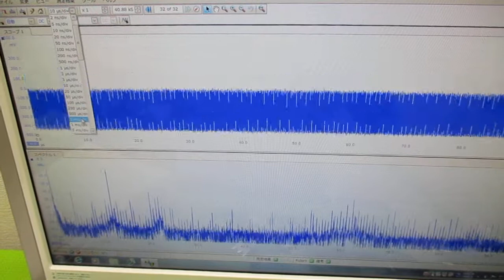超音波プローブの発振制御による振動評価技術 ultrasonic-labo